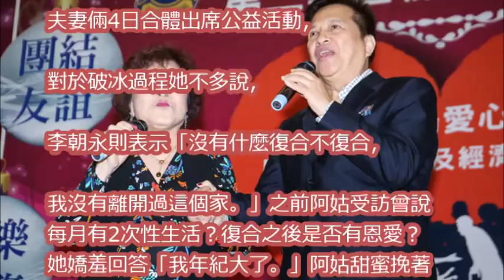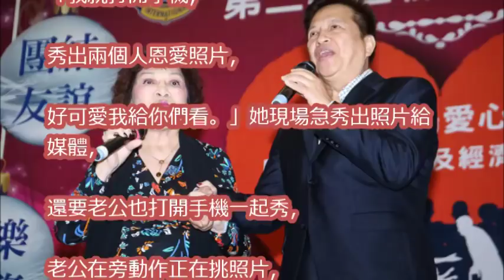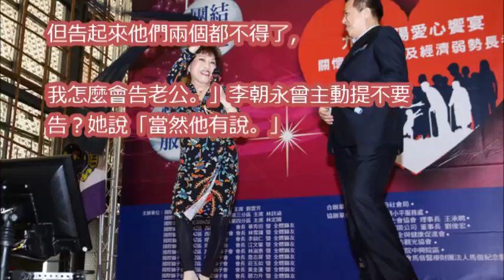復合李朝永有性生活？ 周遊嬌羞急秀「恩愛合照」